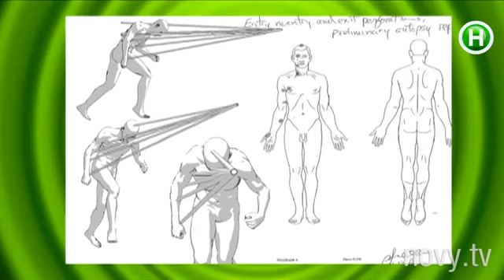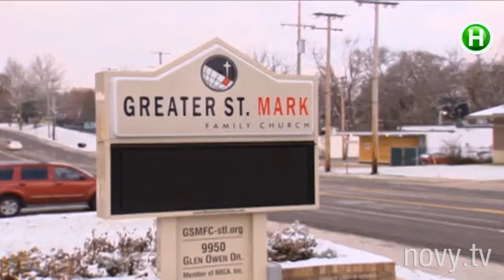Чем успокаивали американцы свой Майдан? - Абзац! - 02.12.2014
Рождественская ловушка.

Абзац! – информационная программа в формате инфотейнмент. Эксклюзивный проект, аналогов которому нет в Украине! C юмором, иронией, импровизацией и практической пользой для зрителя. Абзац! – результат объединения Репортера и Пираний.